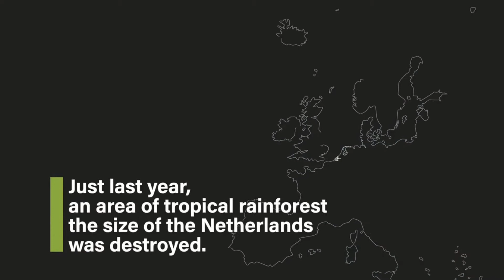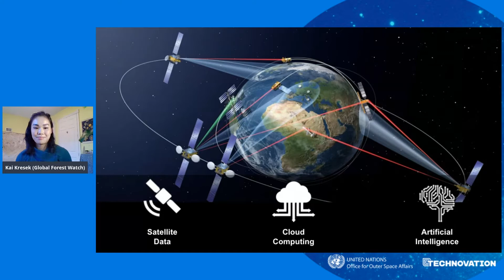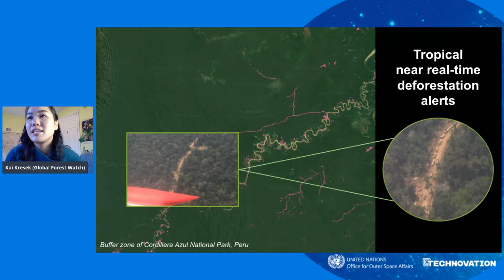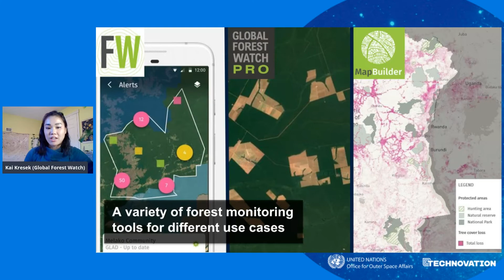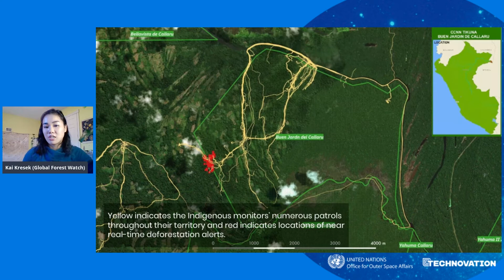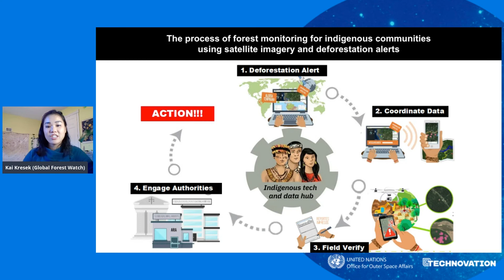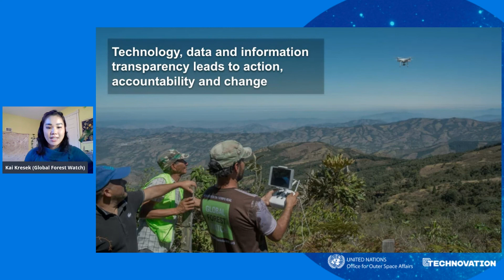How Global Forest Watch Uses Communities & Technology to Combat Deforestation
Global Forest Watch offers the latest data, technology and tools that empower people everywhere to better protect forests. Learn more about how to use their tools

Want to learn more about the ways girls are solving problems around the world with tech? 🔔

Learn more about education and volunteer opportunities through our free, online learning programs for girls all over the world